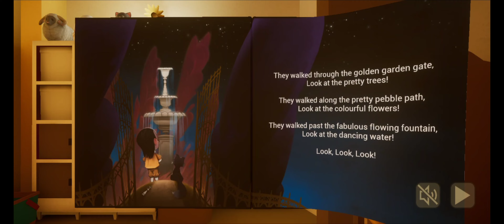the baby in yellow wishper update and new ending